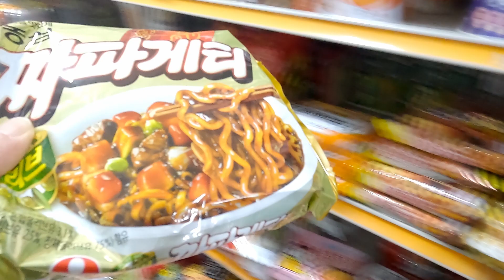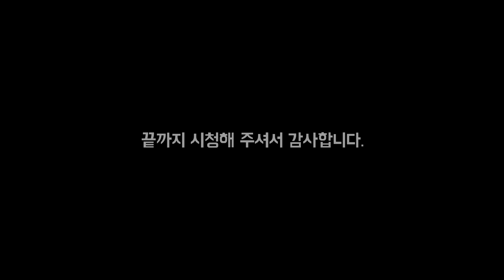짜파게티 맛있게 끊여 먹는 방법...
저는 짜파게티 끊여 먹을 때
꼭 계란 하나를 넣어 먹습니다.
그럼 또 다른 요리가 탄생합니다.